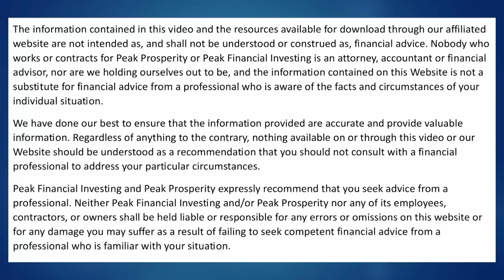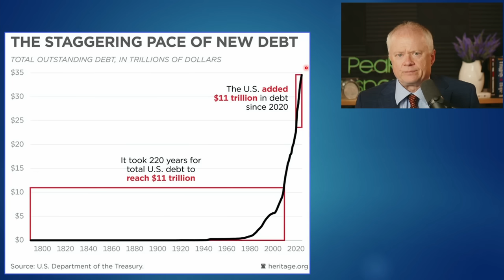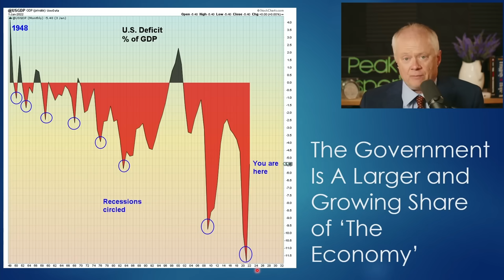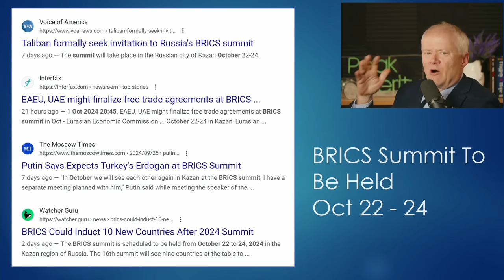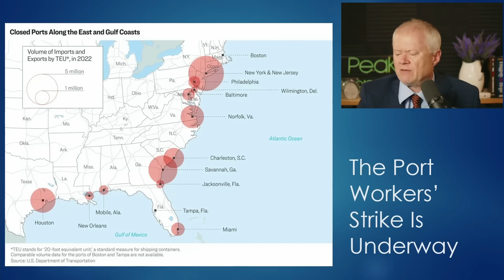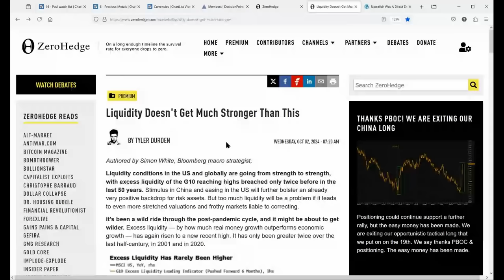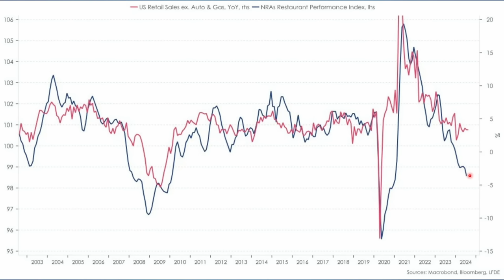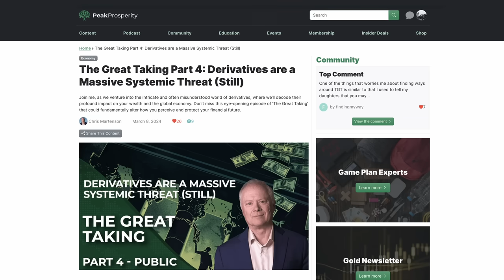Get Ready for the Return of Punishing Inflation - Peak Prosperity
The US government has racked up $12 trillion in debt over the past four years.  What will you do when it's racking up $12 trillion every four months?  Because that's where we're headed.  Meanwhile, global financial conditions are as easy as they've ever been.  What's the emergency you ask?  Good question...

Schedule a free no-obligation discussion with the eQRP team - Be sure to tell them you were referred by Peak Prosperity and get a $1,000 discount. Want a much steeper discount? Become a member of Peak today!

Got Bullion? Click here to talk to our friends at GoldCore